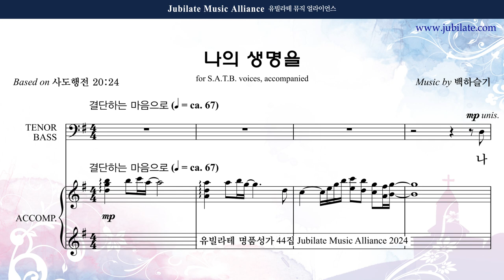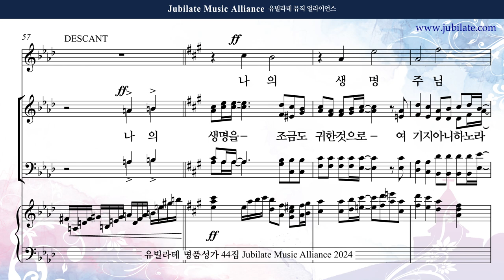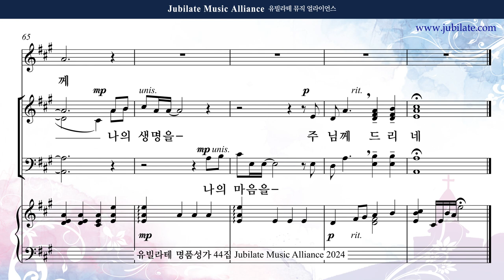[유빌라테 44집] 03. 백하슬기 - 나의 생명을 Bass